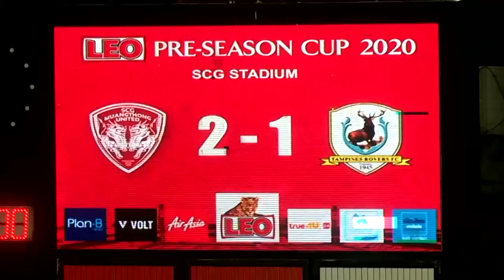ภาพข่าวเพื่อตัดต่อการแข่งขันฟุตบอลรลีโอปรีซีซั่น 2020 เอสซีจี เมืองทอง ยูไนเต็ด vs แทมปิเนส โรเวอร์